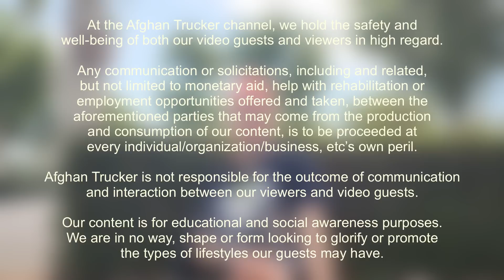Current Homeless Life of an Ex-Working Girl | INTERVIEW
ABOUT THE INTERVIEWER:

I'm Ramin, a regional truck driver from California.
Being on the road, driving for hours gives me the time, freedom to think and lets me be in a healthier state of mind as finding balance is something I've struggled with in the past.
It also allows me to explore new places and spend time with my dog.

I have a bachelor's degree in Psychology and Master's degrees in School Psychology and Special Education.

In another life, I was a school psychologist and worked with special needs children. I also worked as a special education teacher for sixteen years.

I've also worked with a foster agency for a number of years, fostered children, worked with group homes and have remained in contact with some of my kids, now adults, to this day.

In the past, I've struggled with addiction to what felt like a point of no return.
I have since joined AA and gotten professional help for the issues I've dealt with my whole life. It's an on-going, never-ending process, but I'm better and life is better for which I'm grateful.
I've been sober for eight years now.

I've always had a fascination with the human mind, study of behavior, especially addiction behavior.
I was always doing research on addiction when I was involved in the education sector. Although I've switched careers and don't know when I'll go back, I've continued my research. My personal research has included videographic interviews and documentaries since before YouTube existed.

In recent years I've noticed how more and more of my past students are now living under unfortunate circumstances and dealing with homelessness and/ financial struggles have lead them to pursue sex work to make ends meet.
I try to offer them help to the best of my abilities.

However, I know that there are more stories and individuals out there in need of help.

As I continue to document these individuals and their unfortunate struggles, I decided to share their stories on YouTube, with their explicit permission.
I hope we can build an online community where we may provide immediate and direct help to the individuals I speak to.